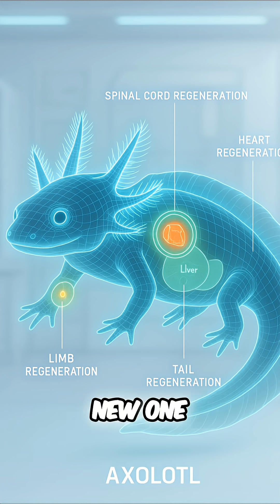Axolotl: The Immortal Creature That Never Grows Up!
The axolotl is a biological enigma. This incredible creature can regrow limbs, its spine, even parts of its brain! Scientists study them hoping to unlock regeneration for humans. But they're disappearing fast. Here's why we must save them.